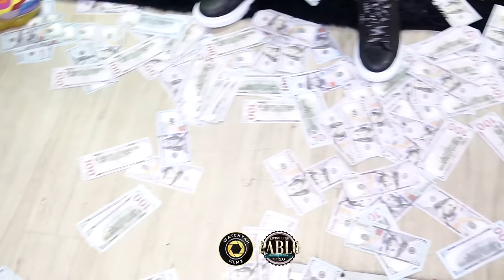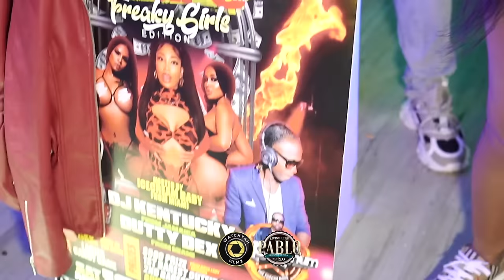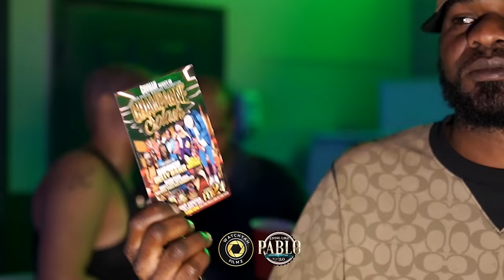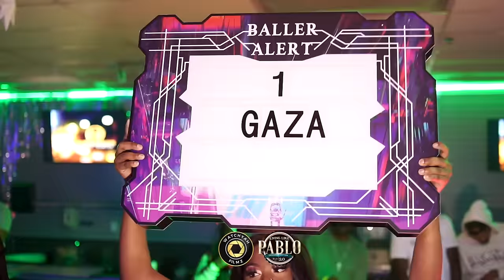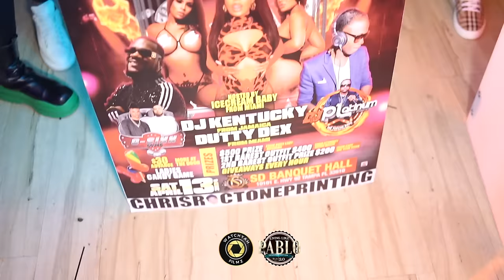LIVING LIKE PABLO "MAD ROACH BIRTHDAY CELEBRATION" 2024